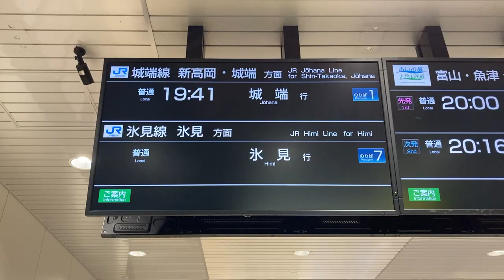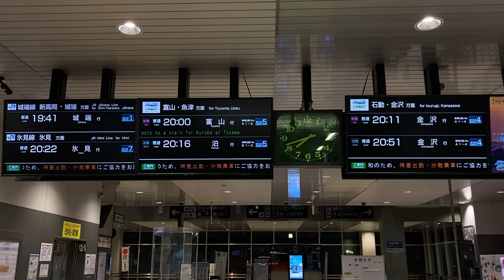【点滅&繰上げ】あいの風 高岡駅 改札LCD発車標(発車案内ディスプレイ) あいの風とやま鉄道